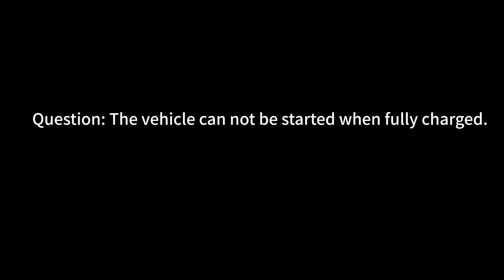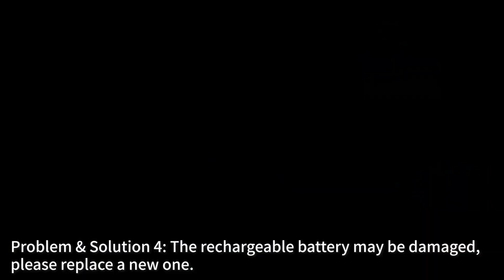TY328021 Troubleshooting Video for Charging Problem